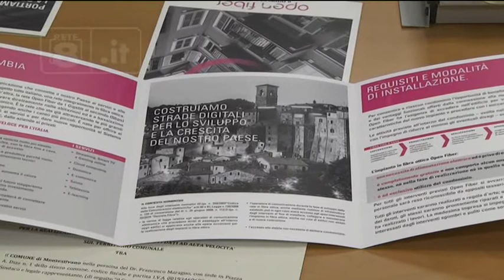Montesilvano - Il futuro è nella fibra ottica